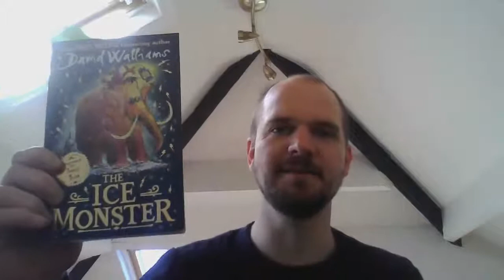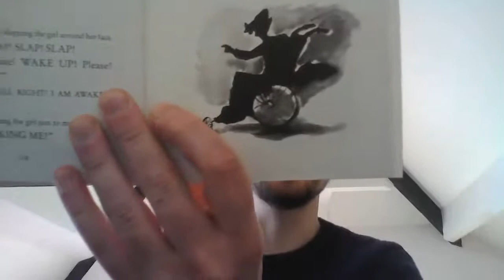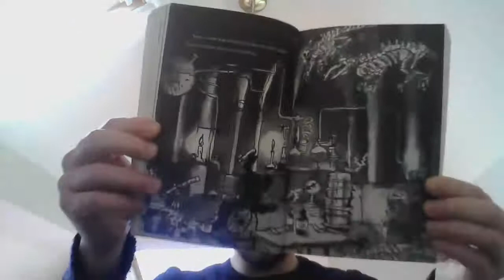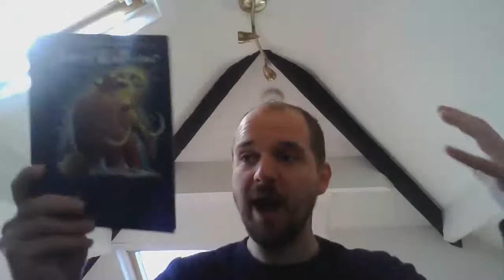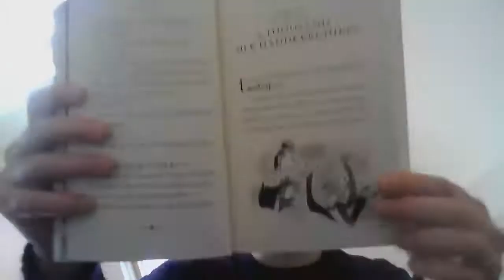Mr West reads The Ice Monster Part 5 of 17 (14.4.20)